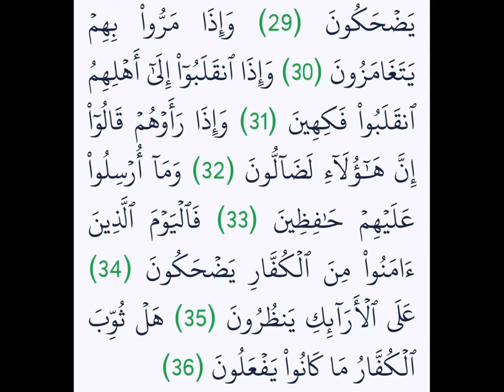Wow 🧿 wow 😍 Surat Al-Mutaffifin (The Defrauding) one of the most moving Tilawah I’ve ever heard 🌟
سورة المطففين كاملة و دعواتكم 🌹🌹🌹🌹❤️❤️❤️❤️